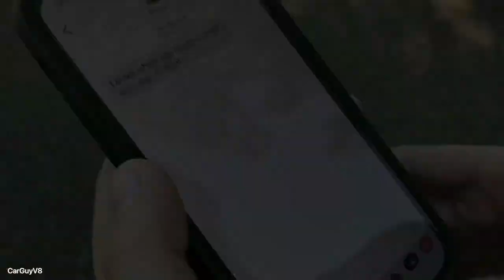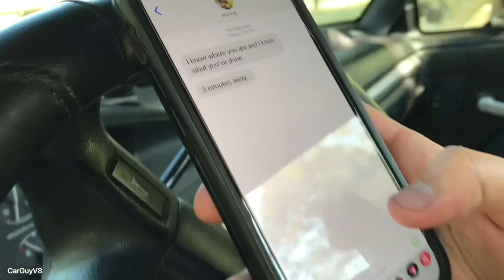Ford Trucks Vs Chevy Trucks - Who Ruled The 90s? - Short Film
John 3:16